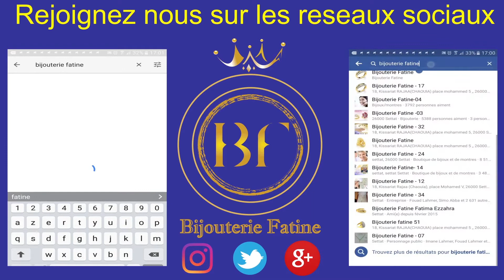Ensemble 339 en Or 18 Carats